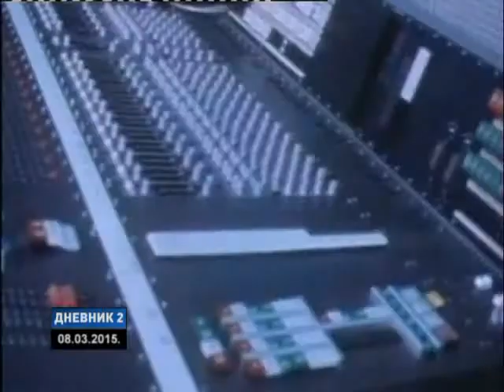RTSA - BHT1 - ZOI '84 - 08.03.15.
Zimske olimpijske igre u Sarajevu - Specijalni prilog posvećen 70.godišnjici Radio Sarajeva. Autorica Lamija Hodžić.